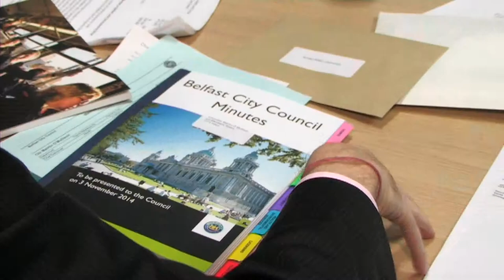Sinn Féin councillors investing in communities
Councillor Jim McVeigh, Sinn Féin group leader on Belfast City council outlines the party's strategic investment plan for local communities.